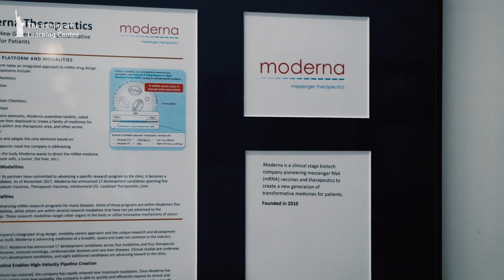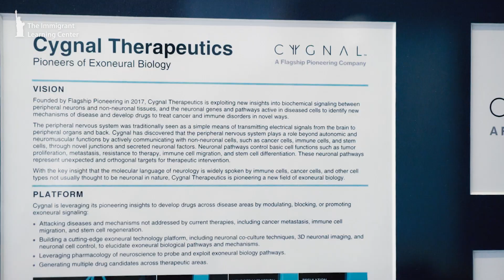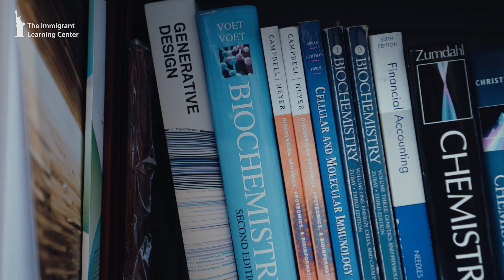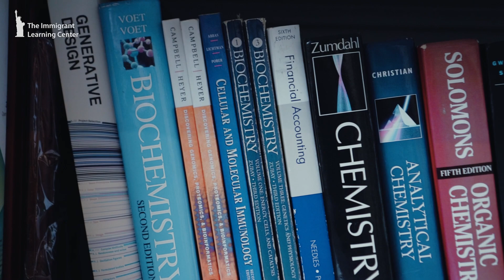Avak Kahvejian: 2022 Immigrant Entrepreneur Life Science Business Awardee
The Immigrant Learning Center awarded Avak Kahvejian the 2022 Barry M. Portnoy Immigrant Entrepreneur Award in the Life Science Business category. Kahvejian has founded many biotechnology companies and, as a partner at Flagship Pioneering, contributed to the founding of many more. He is also very active in supporting Armenian and immigrant communities.
This video profile of Avak features comments from Founder and CEO of Flagship Pioneering Noubar Afeyan, CEO-Partner at Flagship Pioneering and CEO of Laronde Diego Miralles, President and CEO of the International Institute of New England Jeffrey Thielman, and principal of St. Stephen's Armenian Elementary School Houry Boyamian.
The speaker at 1:10 is Diego Miralles, CEO-partner at Flagship Pioneering and chief executive officer at Laronde.